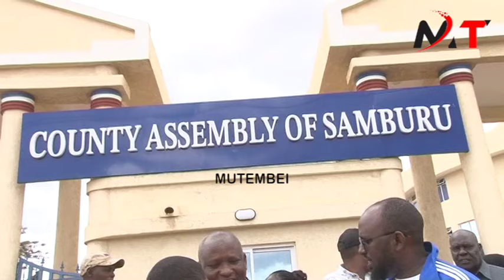POLICE FORCED TO RUN FOR THEIR LIVES AS ANGRY SAMBURU STORMED THE OVER INSECURITY IN THE COUNTY